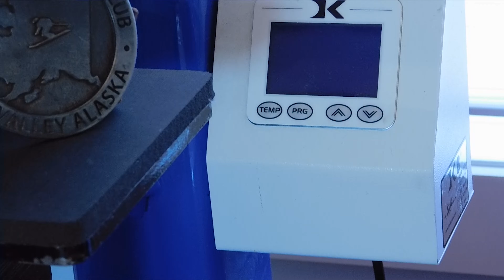Makin it safe outdoors!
A little PPE and social distancing AK style... Cheers!